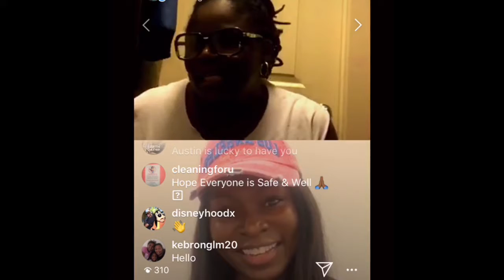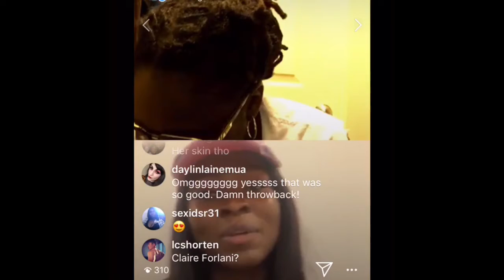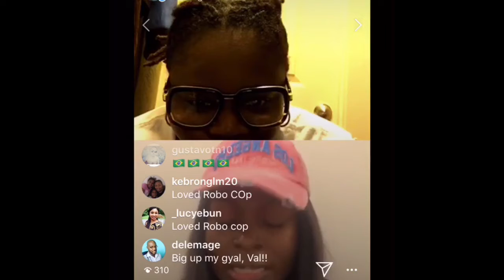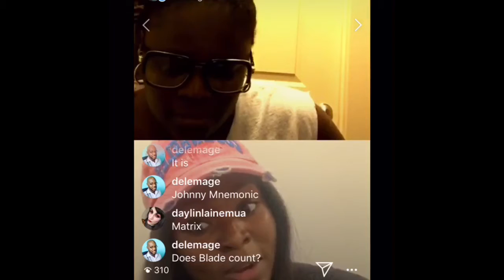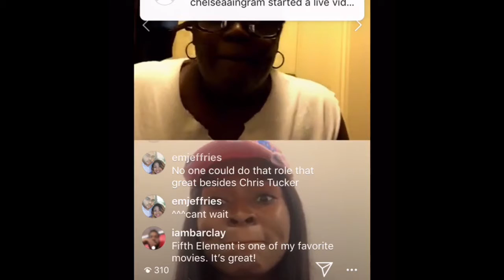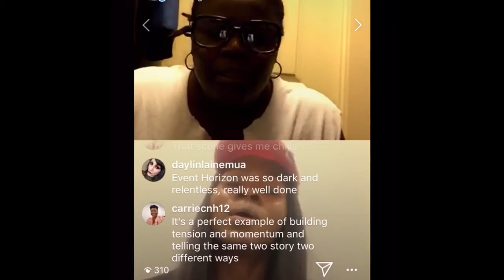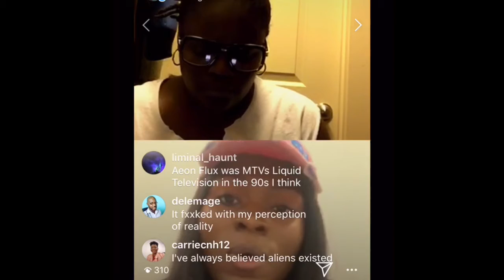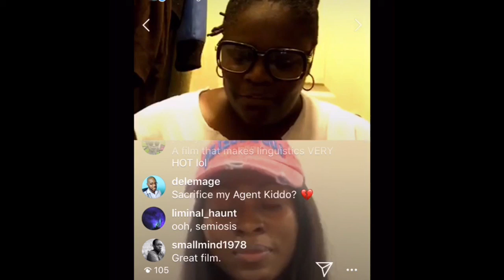IG live session with American God’s actress Yetide Bedaki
Nerding out with “American Gods” actress Yetide Bedaki about science fiction cinema.